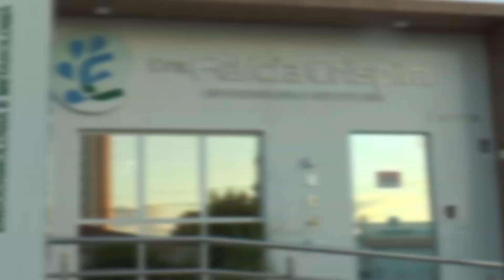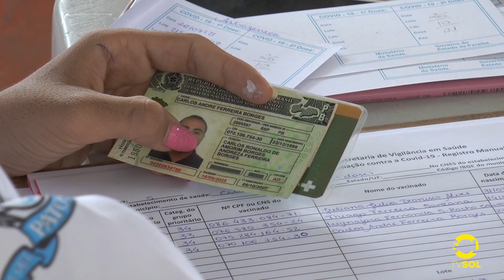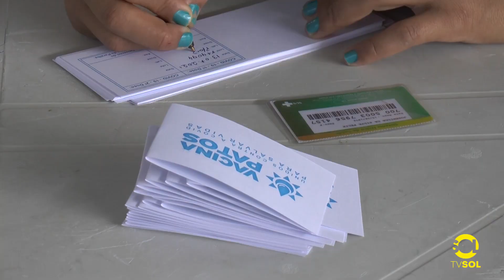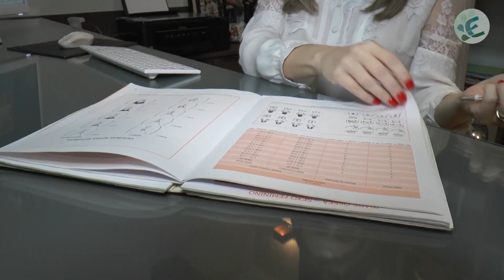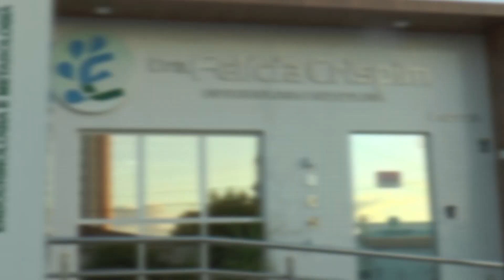COVID-19: DRIVE-THRU ACONTECE NESTA SEXTA-FEIRA, EM PATOS!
Pessoas a partir de 28 anos serão imunizadas, a partir das 17h, no Terreiro do Forró